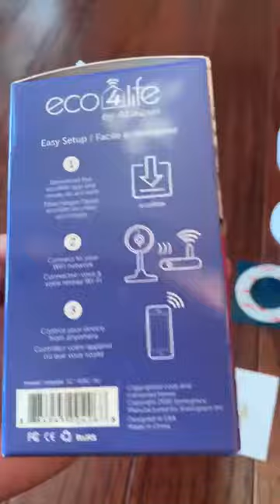eco4life Security Surveillance Camera 1080p WiFi HD Indoor Wireless